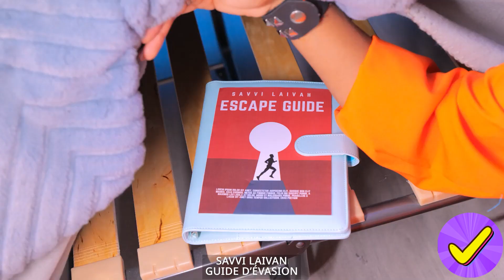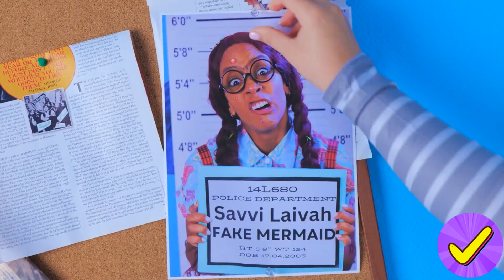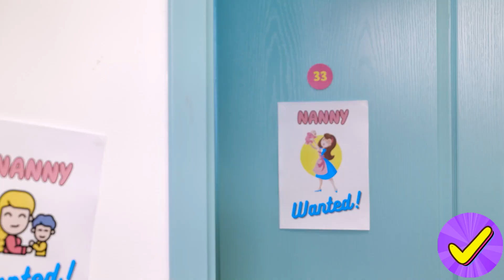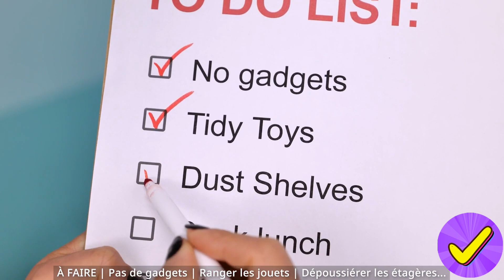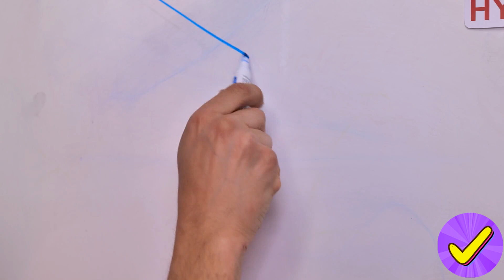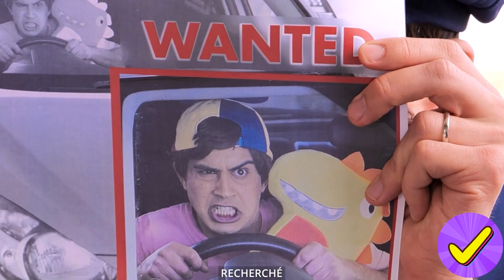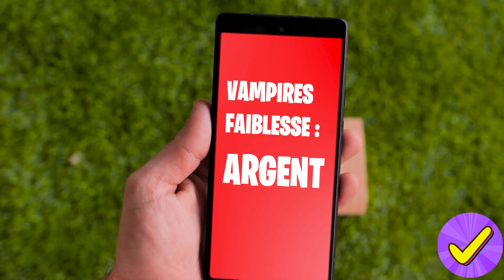😰 OH NON, Barbie est en PRISON !